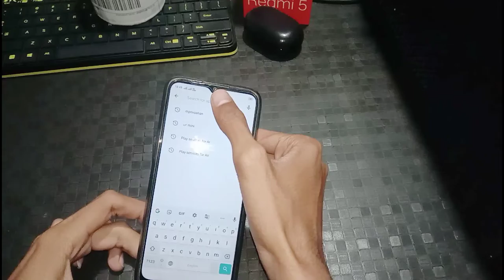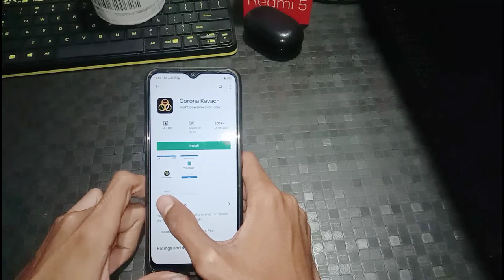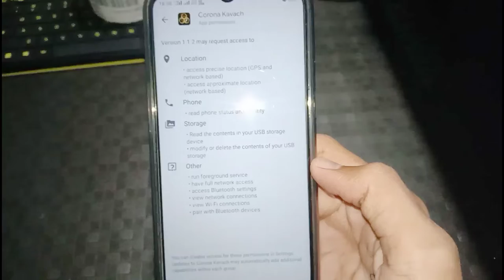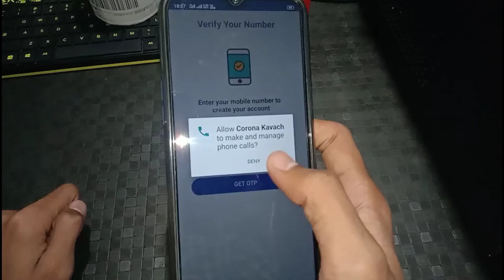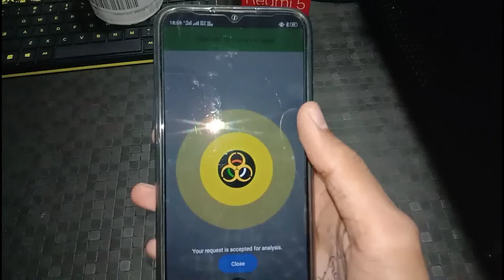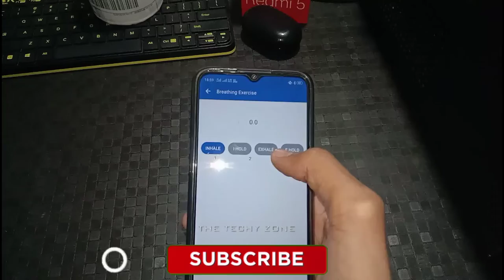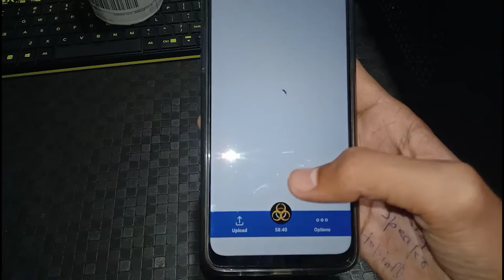🔥Corona Kavach App Review | How To Download This Kavach 🛡️ | TheTechyZone